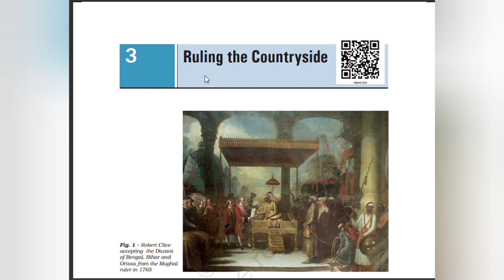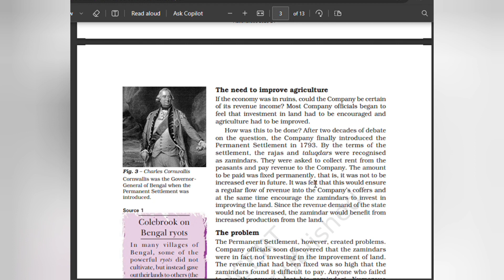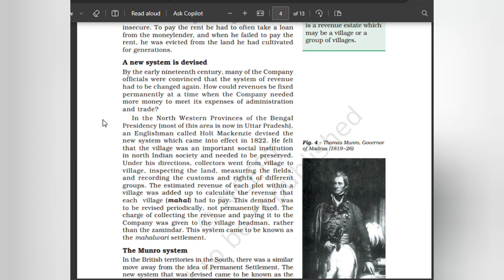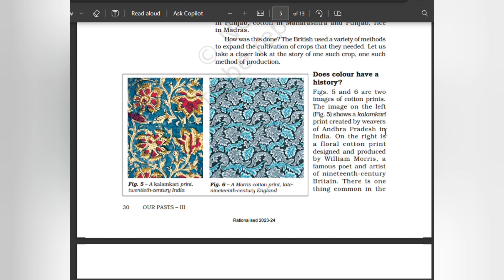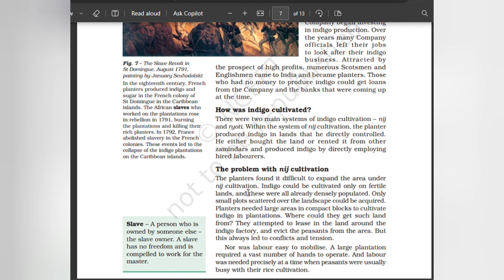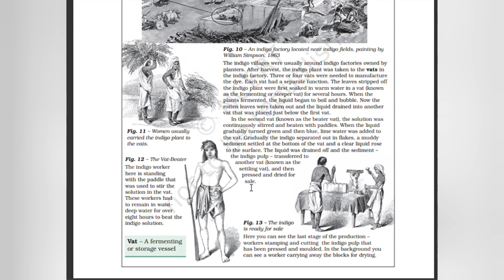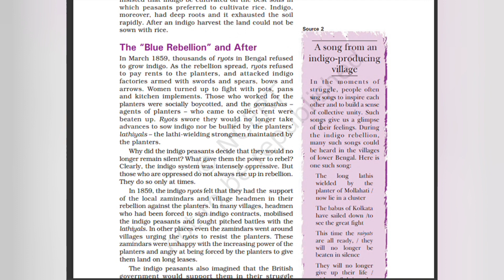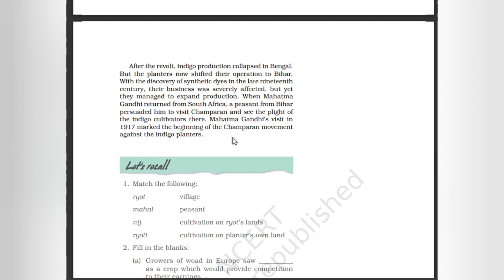CBSE /Class 8/SS/Unit 3/Ruling The Countryside /@teacherathome7729